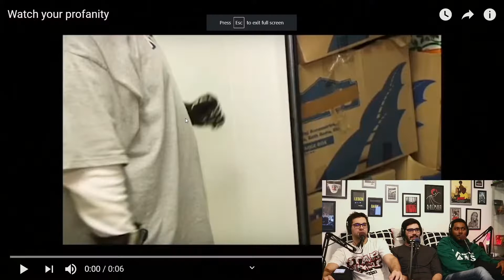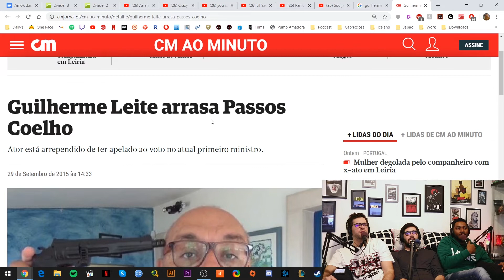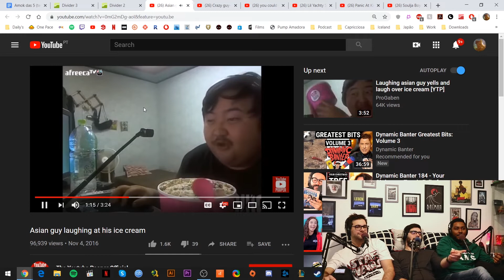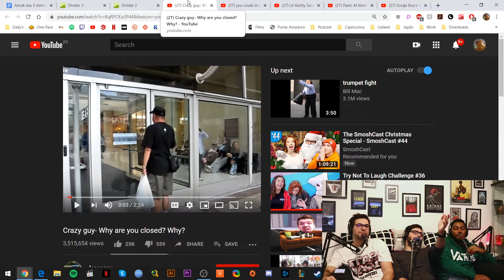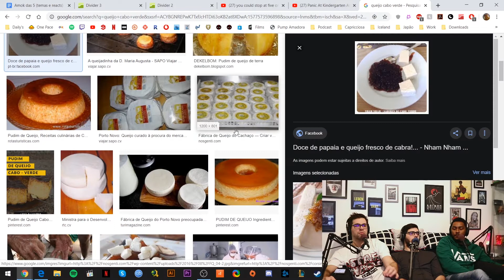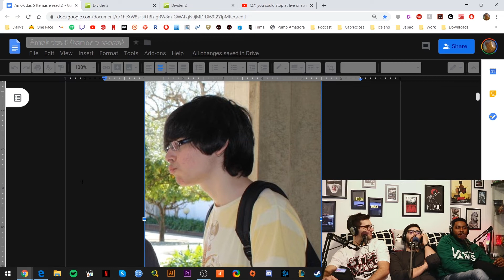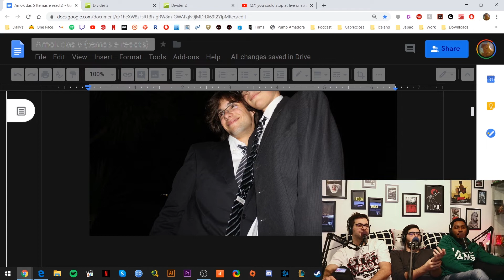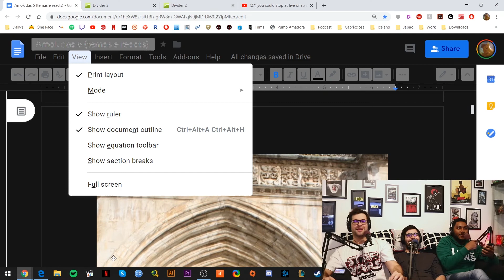Amok das 5 | 47 - Rodolfo Carvalho - Queijo, morte, ano novo e mais queijo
Bem vindas e bem vindos a mais um episódio do Amok das 5. Uma experiência audiovisual transcendente sobre tudo, sobre nada e, por vezes, a tua prima. Amok é isto. Enjoy.
Façam perguntas, mandem vídeos, falem connosco que nós gostamos disso!
Querem só ouvir as nossas vozes extremamente incríveis? Já estamos em qualquer agregador de podcasts e também aqui:
Adoram as nossas caras maravilhosas e querem saber o que andamos a fazer da vida?
Sigam-nos em todo o lado people!